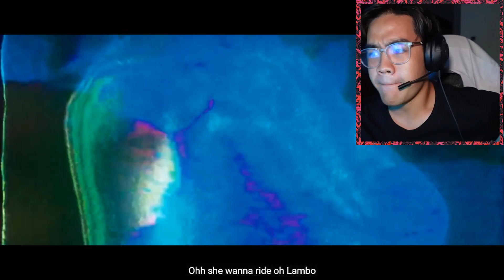ALL3RGY - LA CIMA NIGHTS feat. VANNDA, SONGHA, RXTHY & YCN RAKHIE (Official Visualizer)- REACTION🔥🔥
Wooo, This song is SICK!!!